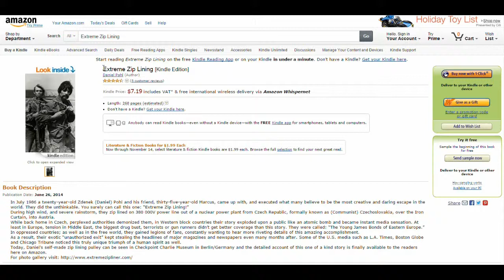Extreme Zip Lining - 380 000 Volts To Freedom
EXTREME ZIP LINING!!!
Can you imagine zipping down and away on a 380 000V power line, that comes out of a nuclear reactor, from one country to another, and all that in the middle of the night?
No?
How about doing that amidst nature's raging elements such as high winds, and intense rain storm, while your weight causes you to sink 18 feet (5.5 meters) closer to the live wires, till you start glowing, ready to arc?